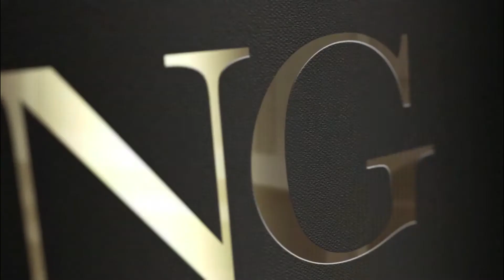Riverside, Studley, Warwickshire 4 Bedroom Detached Family Home For Sale With King Homes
A fantastic opportunity has arisen to buy this 4 bedroom detached property set in a highly desired location.
To arrange your viewing call King Homes Studley on 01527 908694